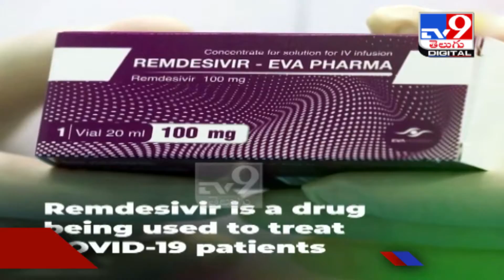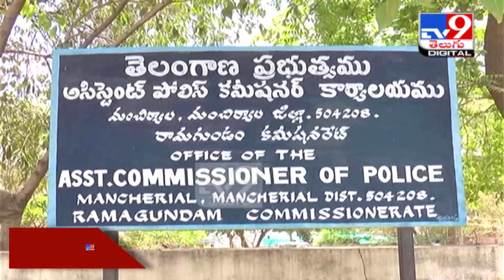Three held for black marketing Remdesivir in Ramagundam - TV9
Three held for black marketing Remdesivir in Ramagundam